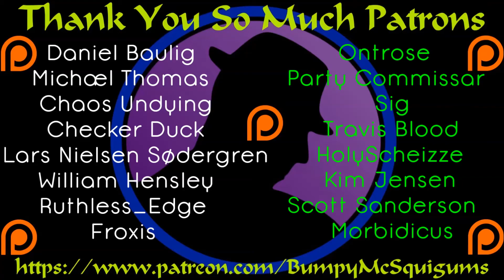Let's Play Total War WARHAMMER - Realm Of The Wood Elves - Ep. 21 - The Amber Shortage Is Real!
Apparently, there are more bad things that happen when you are short of Amber, aside from not being able to build amber troops, or buildings. The shortage stops you from being able to replenish your lost troops. Oh dear.

The latest DLC, Realm Of The Wood Elves is here and it's the perfect place to start up Total War: Warhammer again!  The new PC is here with more memory, saved to a solid state drive, a better video card, and faster processor!  I'm almost as excited to get this started as I was when Total War: Warhammer first released!  Also, Mutanat joins me as we start this series over!

As you all know, I'm very interested and intrigued by Warhammer.  As some of you may not know, I am a massive Total War fan!  So, I can't wait to Let's Play Total War WARHAMMER!  I always enjoyed the Total War games, but I can't tell you how excited I am to see one set in a fantasy realm!  I'm sure many of you will facepalm with my horrid strategies and antiquated tactics, but it should be entertaining!

What Is Total War WARHAMMER?

The next in the Total War series, Total War WARHAMMER brings a fantasy setting to the classic historical series!  There are 4 factions to choose from upon release with more to come!  Do you fancy yourself part of the Empire and wish to battle as the humans?  Would you prefer to be the Vampire Counts and lead the legions of undead?  Maybe you like the stout and sturdy Dwarves and their machines?  Perhaps you throw caution and reason to the wind and play as the bloodthristy and partially insane Greenskins?  The choice is yours, and the time is now!  Let's Play Total War WARHAMMER!  The Realm Of The Wood Elves DLC adds the Wood Elves to the main campaign, a new Wood Elf campaign,  and all things that come with a new faction, new heroes, new legendary lords, and the comprehensive Wood Elf Army roster!

My thanks to the folks at Creative Assembly for being awesome and sending this my way.  Shout out to Gush Games for lobbying for me too!  :D  Being a Total War fan and being able to showcase this on my channel is most definitely a dream come true!